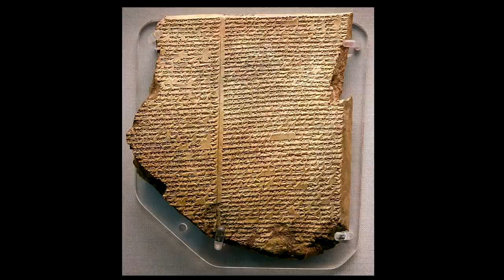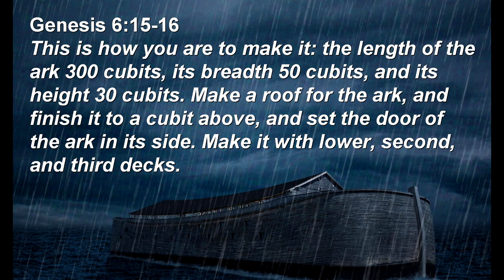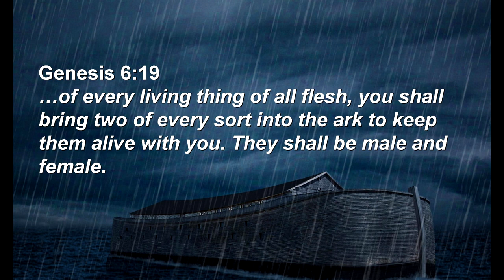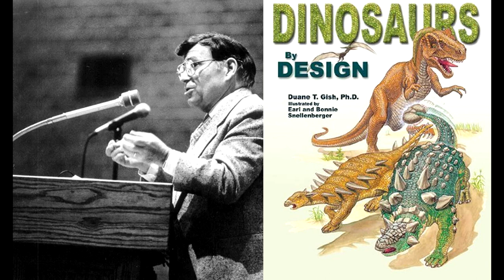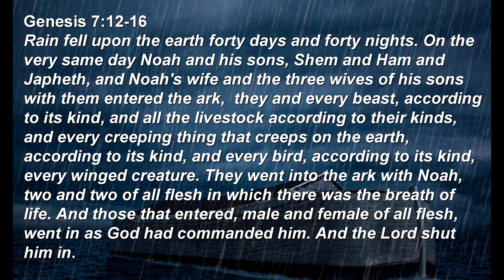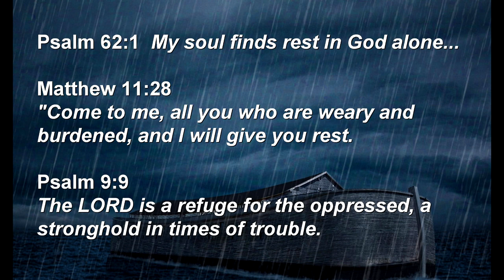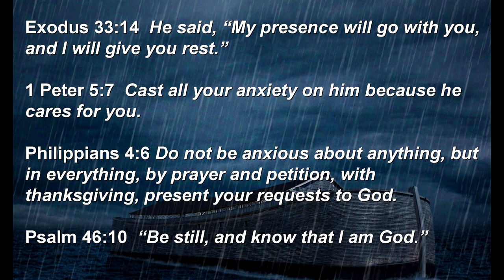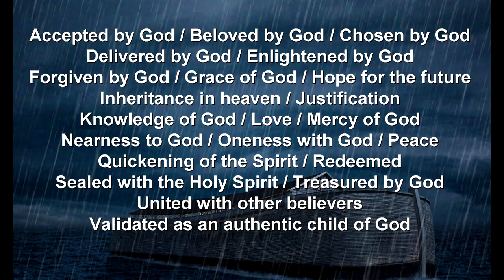Sunday Sermon: Rest With Noah